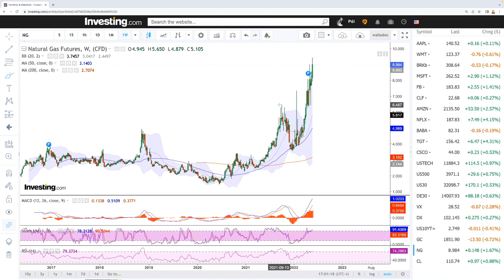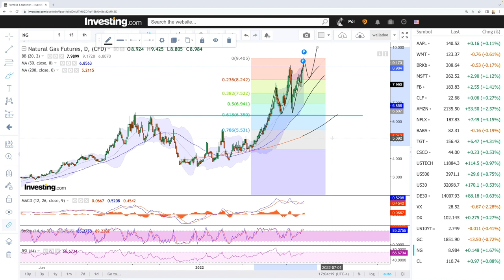Daily technical analysis WTI Oil and Natural Gas for May 26, 2022